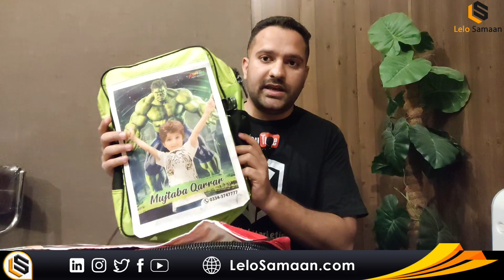Customized products Lelosamaan.com (2)